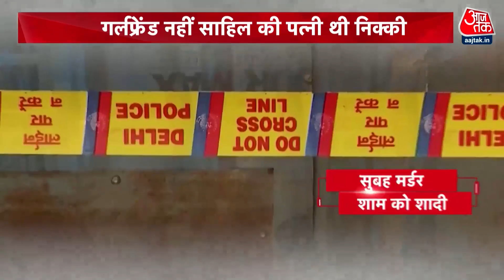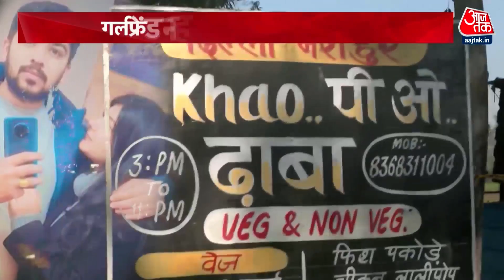Vardaat: गर्लफ़्रेंड नहीं साहिल की पत्नी थी निक्की... | Latest News | Nikki Yadav Murder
निक्की यादव का कत्ल दिल्ली के सबसे बड़े श्मशान घाट के अंदर हुआ था और इस बात खुलासा खुद साहिल गहलोत ने किया है. निक्की यादव साहिल की दूसरी शादी के मंडप में पहुंचने वाली थी और कत्ल की साजिश में साहिल का बाप भी शामिल है. शम्स ताहिर खान के साथ वारदात में देखिए पूरी रिपोर्ट.

Nikki Yadav was murdered inside the biggest cremation ground in Delhi and Sahil Gehlot himself has disclosed this. Nikki Yadav was about to reach Sahil's second wedding hall and Sahil's father is also involved in the conspiracy of murder. Watch the full report in Vardaat with Shams Tahir Khan.